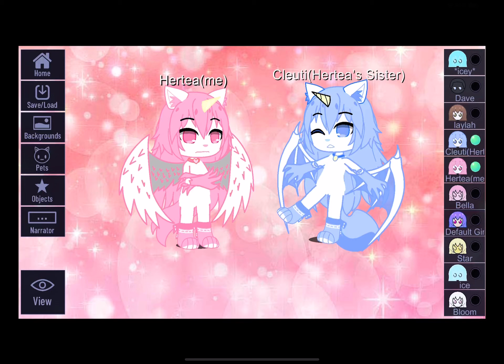My main ocs as gacha(Remaked)